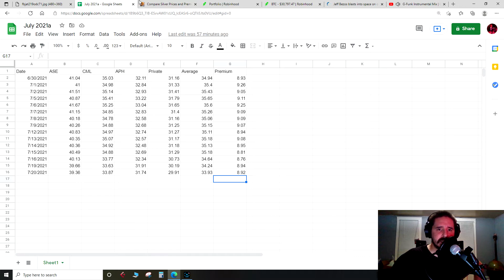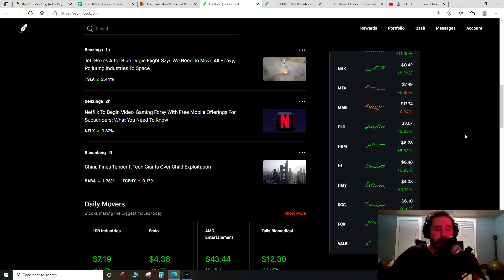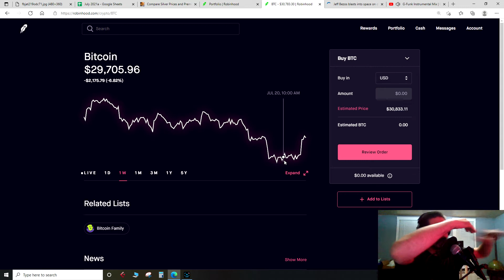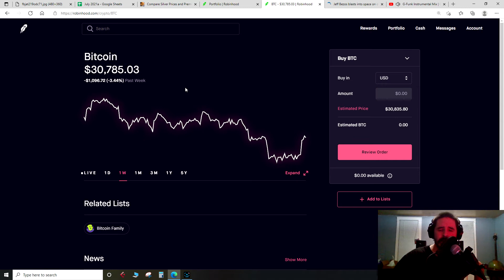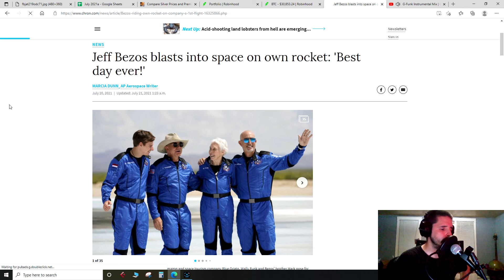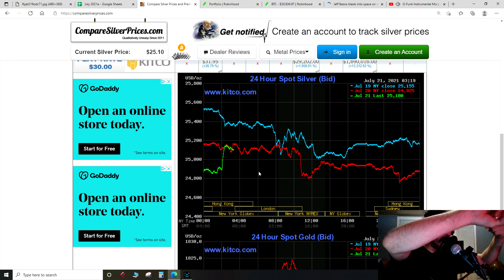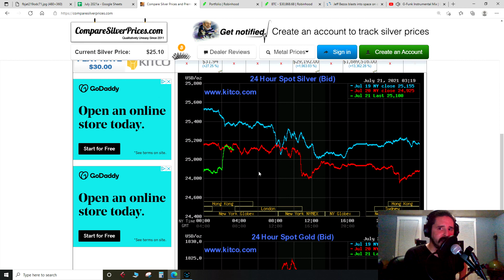Silver Price Report - Average Physical Price For 7/20/2021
Average price of physical silver for 6/20/2021. Sitting in my underwear and ranting about Jeff Bezos.